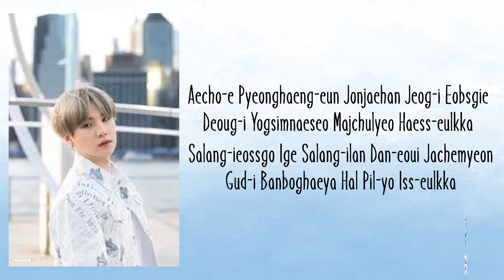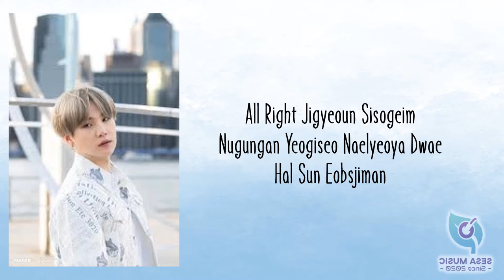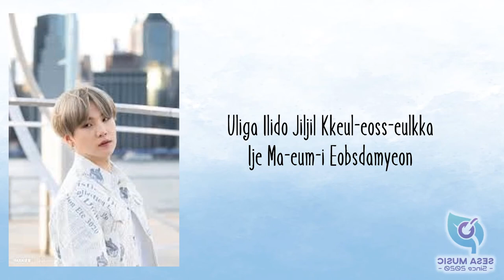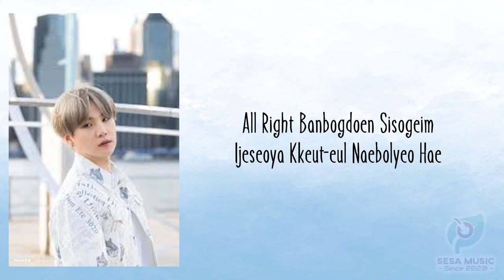BTS (방탄소년단) Suga – Trivia 轉 : Seesaw (Lyrics)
[Romanized:]

Sijag-eun mwo jeulgeowoss-eossne
Oleulagnaelilag geu jachelo
Eoneusae seolo jichyeobeolyeossne
Uimi eobsneun gamjeongsomo-e

Banbogdoen siso sisogeim
Ijjeum doeni jigyeowo jigyeowo jyeossne
Banbogdoen siso sisogeim
Ulin seolo jichyeoseo jigyeowo jyeossne

Sasohan maldatum-i sijag-ieoss-eulkka
Naega neoboda mugeowojyeoss-eossdeon sungan
Aecho-e pyeonghaeng-eun jonjaehan jeog-i eobsgie
Deoug-i yogsimnaeseo majchulyeo haess-eulkka
Salang-ieossgo ige salang-ilan dan-eoui jachemyeon
Gud-i banboghaeya hal pil-yo iss-eulkka
Seolo jichyeossgo gat-eun kadeuleul jwigo issneun deushae
Geuleohdamyeon mwo

All right banbogdoen sisogeim
Ijeseoya kkeut-eul naebolyeo hae
All right jigyeoun sisogeim
Nugungan yeogiseo naelyeoya dwae
Hal sun eobsjiman

Nuga naelilji maljin seolo nunchi malgo
Geujeo mam ganeun daelo jiljil kkeulji malgo
Ijen naelilji malji kkeut-eul naebojago
Banbogdoeneun sisogeim
Ijen geumanhae

Salam-i cham gansahagin haji
Han myeong-i eobs-eum dachil geol almyeonseo
Seolo nappeun saekkin doegi silhgie
Aemaehan chaeg-imjeongaui yeonsog-e umm umm
Jichil mankeum jichyeoseo doelyeo pyeonghaeng-i dwaessne
Ay ileon pyeonghaeng-eul balan geon aninde

Cheoeum-eneun nuga deo mugeounji
Jalanghamyeo seolol balabomyeo usji
Ijeneun nuga mugeounjileul dugo
Gyeongjaeng-eul hage doeeossne
Doelyeo ssaum-ui bulssi
Nugunganeun gyeolgug igos-eseo
Naelyeoya kkeut-i nal deushane
Gasig seokk-in seolol wihaneun cheog
Deoneun malgo ijen gyeoljeonghaeya dwae

Seolo ma-eum-i eobsdamyeon
Seolol saeng-gag an haessdamyeon
Uliga ilido jiljil kkeul-eoss-eulkka
Ije ma-eum-i eobsdamyeon
I siso wineun wiheomhae wiheomhae
Nae saeng-gag deoneun malgo

Hal sun eobsjiman

(Hol' up Hol' up) niga eobsneun i siso wileul geol-eo
(Hol' up Hol' up) niga eobsdeon cheoeum-ui geuttaecheoleom
(Hol' up Hol' up) niga eobsneun i siso-eseo naelyeo

Hal sun eobsjiman

Banbogdoeneun sisogeim
Ijen geumanhae